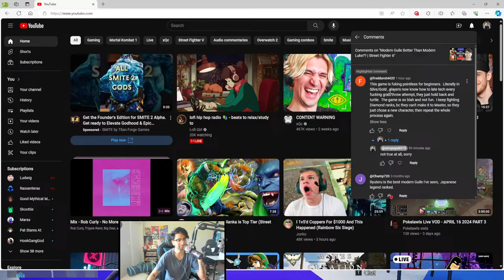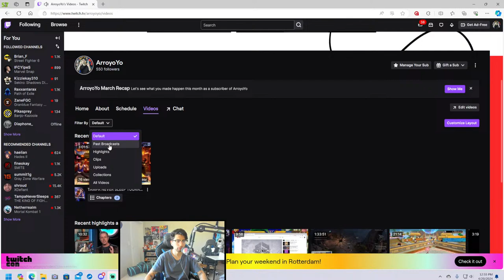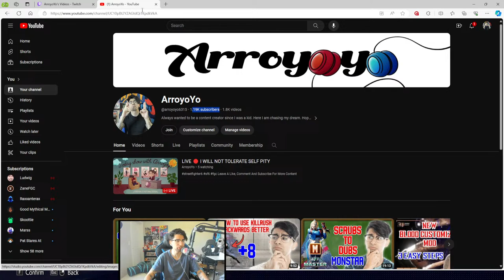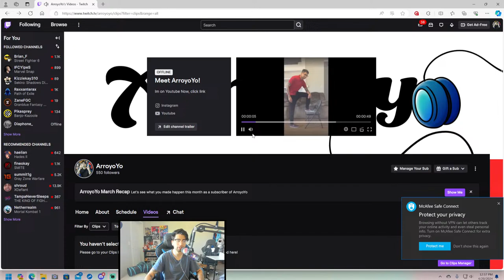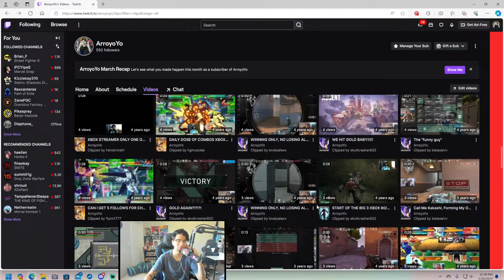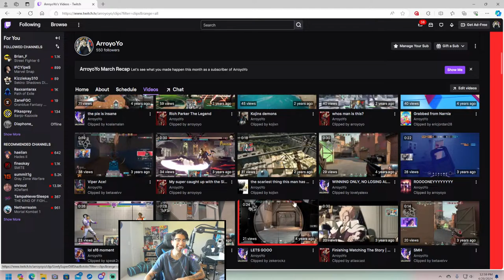LIVE 🔴 I WILL NOT TOLERATE SELF PITY